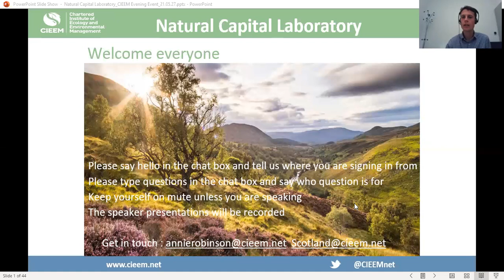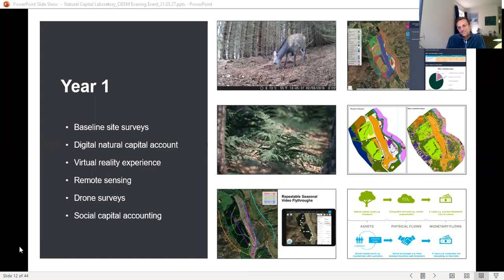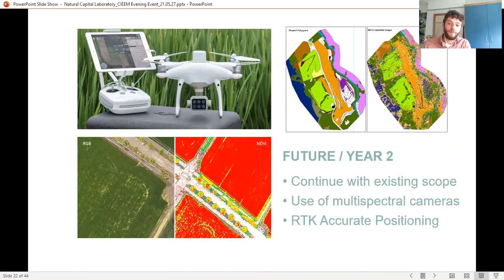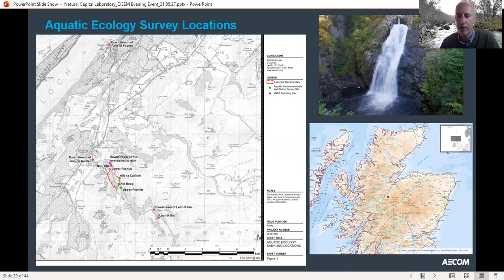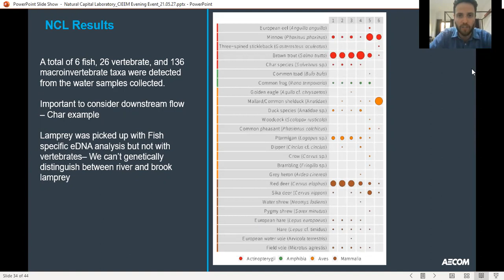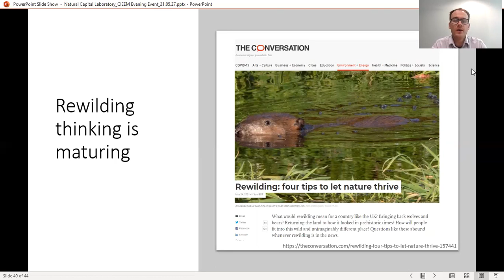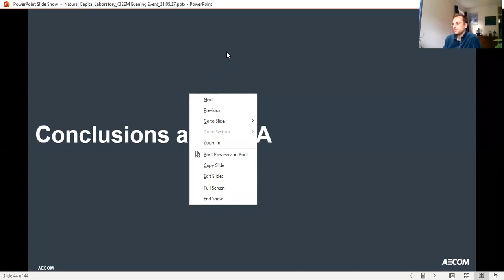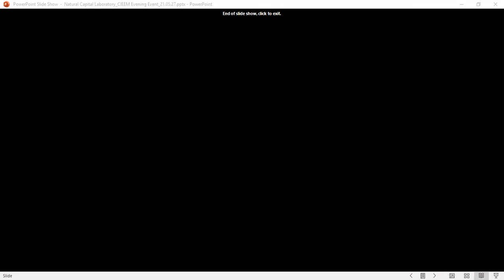Natural Capital Laboratory - CIEEM Scotland Member Network Event, 28/05/2021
The Natural Capital Laboratory (NCL) is a ground-breaking project set up in the Highlands of Scotland that is the first project in the world to implement the IUCN’s principles of rewilding in a real world setting. The project explores how nature-based solutions can be used to tackle the climate and biodiversity crisis. Alongside the restoration of a spectacular slice of the Scottish Highlands, the NCL is a live laboratory for testing and implementing cutting edge technologies that can be used to better manage and monitor environmental change such as AI, remote sensing, drones, and environmental DNA.

Speakers:
– Tony Marshall, AECOM Associate Director and member of the Scottish section committee presented work being carried out to investigate the potential for restoration of degraded bog at the NCL.
– Chris White, AECOM Associate Director has a leading role in the NCL and drives the collaborative efforts between multi-disciplinary specialists. Chris gave an introduction to natural capital generally, and give     some background to the NCL.
– Erin Gianferrara, Principal Environmental Economist at AECOM talked about digital Natural Capital accounting.
– Pete Cowley, Associate Aquatic Ecologist, AECOM and Benjamin Barca, Head of Conservation, NatureMetrics presented work on aquatic ecology and eDNA.
– Max Heaver discussed rewilding and species reintroductions.